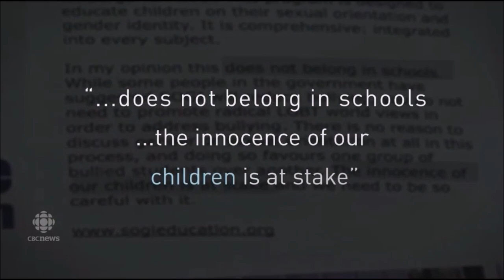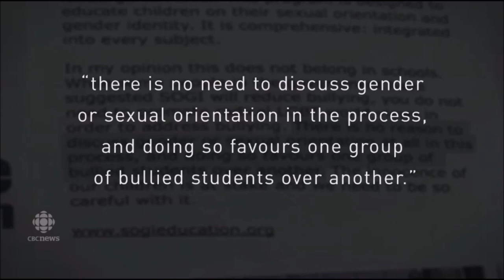Brad Unger (School Trustee) Campaigns Against SOGI 123 To Preserve The "Innocence Of Children"